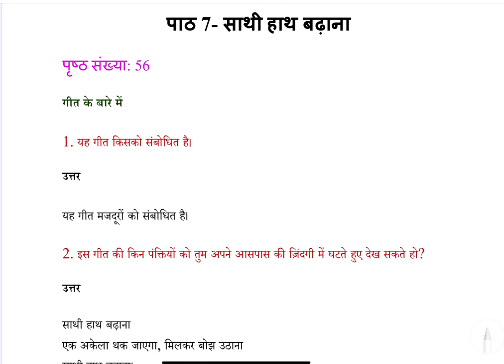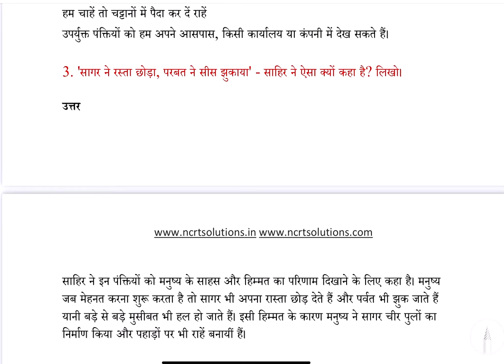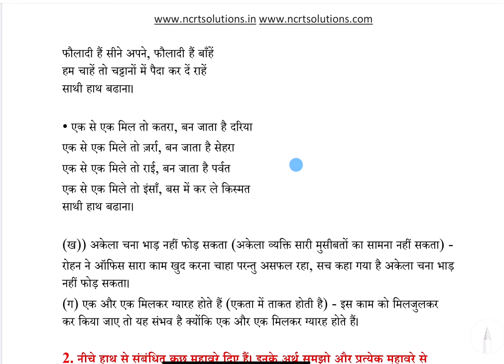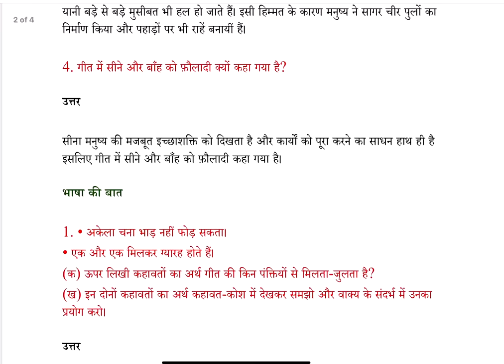क्लास 6 साथी हाथ बढ़ाना